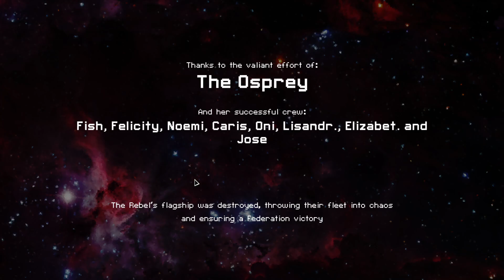Federation Cruiser A | FTL Advanced Edition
Federation A is among one of those cruisers that is most prone to dying in S1, or in the early game. It's probably the strongest of the Federation cruisers, but it's still very mediocre regardless. BL2 is a good weapon, but it's very vulnerable due it to being slower than most 1 power weapons in S1 along with only needing 1 hit for it to be disabled. Artillery is very awful - if in Multiverse the Artillery system can be laughable, just imagine how it is in Vanilla. Well you don't really have to imagine since you could watch this run.

Not much to say for this run though, I got a strong offense relatively early and my systems. Perhaps a Preigniter too? Maybe even an aesthetically pleasing 12 shot volley? You'll just have to watch to find out.

(That brief cut a few minutes into the video was just me pausing my recording so I could train my Evasion and Weapons. I won't bother to do it on absurdly strong ships, but for something like Federation A; you bet.)